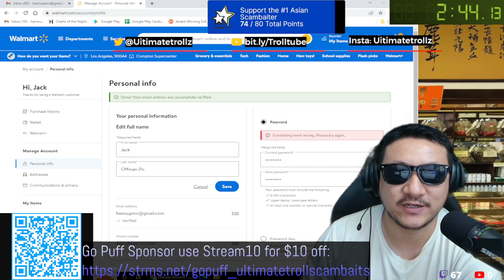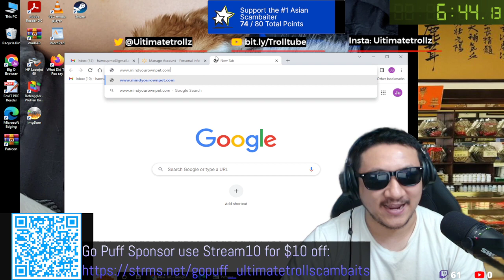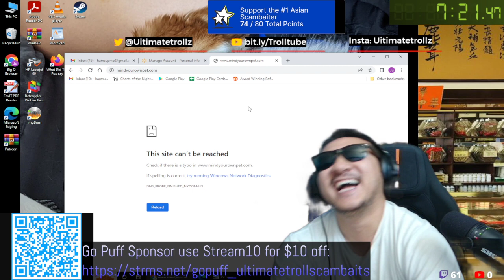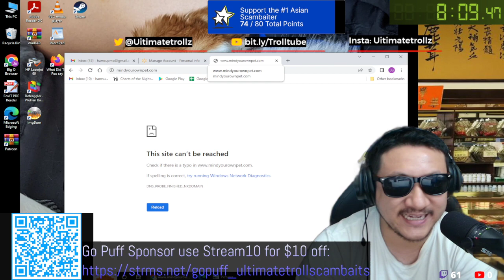Walmart Scammer Fakes Being Pet Scammer [Couldnt Fix My Dog Pickles]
Walmart scammer claimed to be pet support so I ask him to fix my doge.